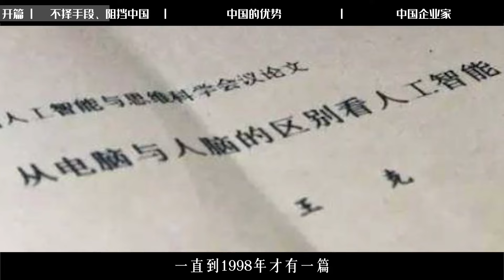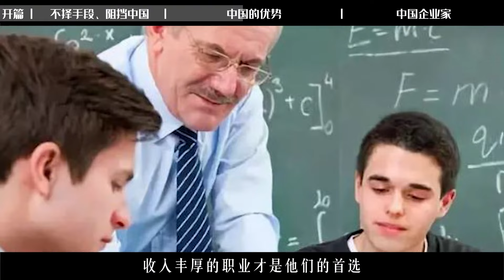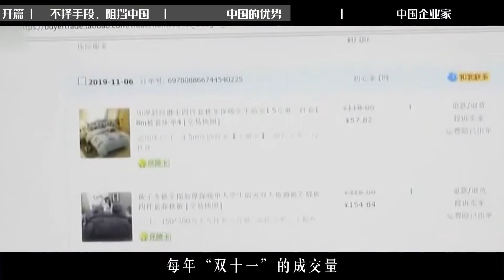美国实施对华贸易战五年，为何始终难以撼动中国经济？